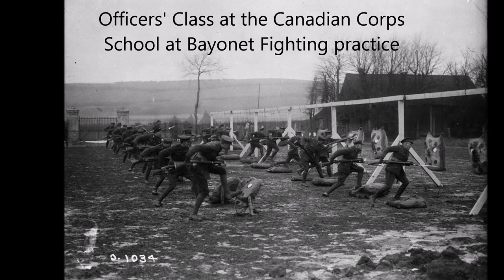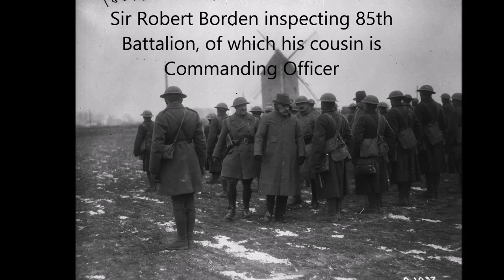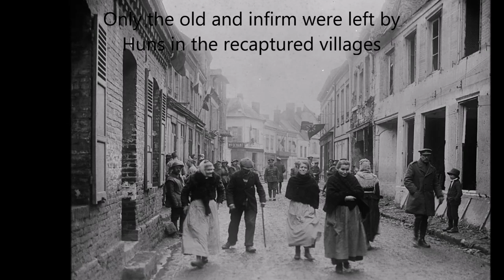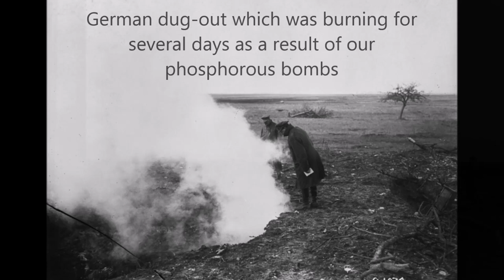Prime Minister Sir Robert Borden, Western Front, 9 March 1917 in the Great War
Sir Robert Borden inspecting 85th Battalion, of which his cousin is Commanding Officer, 9 March 1917.  Beautiful Memorial erected by Germans in Nesle French Cemetery to one of their fallen officers.  Misery absolutely destroyed by Germans before leaving. Village of Vraignes recaptured from the Germans in the great advance, 9 March 1917.